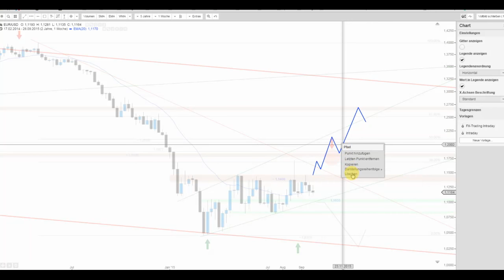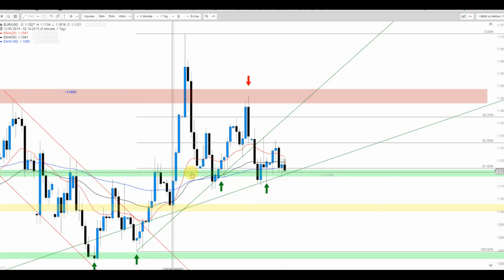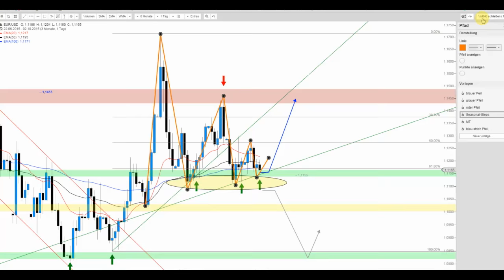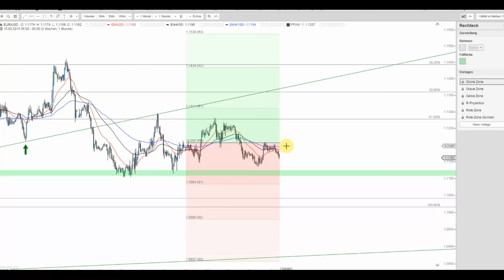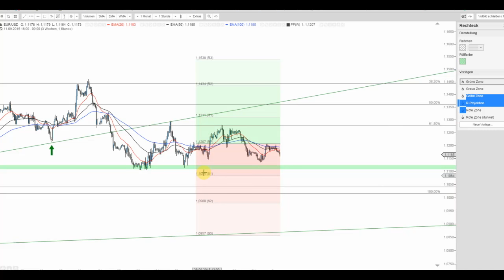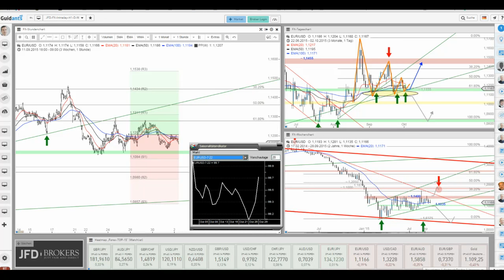JFD Devienradar: EUR/USD vor dem US-Arbeitsmarktbericht (NFP)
Klar muss man vor dem heutigen Event auf das Major-FX-Pair schauen und so stellt man fest, dass eine klare Entscheidung noch nicht gefallen ist. Doch insbesondere das Level von 1,1155 USD erscheint heute abermals interessant.